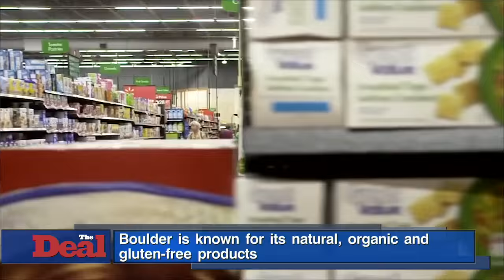Pinnacle Foods Acquires Boulder Brands for $975M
Pinnacle Foods Inc. has agreed to acquire Boulder Brands Inc.,the maker of better-for-you foods such as gluten-free snacks, for about $975 million, the two companies announced on Tuesday. The Boulder, Colo.-based target said in early August it had hired investment bank William Blair & Co. LLC to conduct a strategic review, which could result in a sale, noting it had already received inquiries from interested parties. As part of the agreement Pinnacle Foods will launch a tender offer to acquire all of Boulder Brands' outstanding shares for $11 each. The $975 million price tag includes about $265 million of debt. The deal is expected to close in the first quarter of 2016 and will likely be accretive during the course of that year. The Deal's Laura Cooper has details from New York.